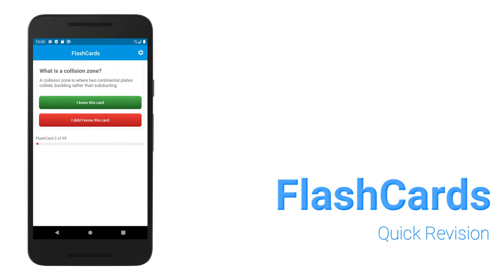GCSE Geography Revision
GCSE Geography Revision App

GCSE Geography notes, dictionary, multiple choice questions & flash-cards.